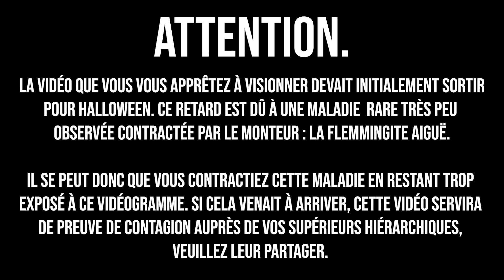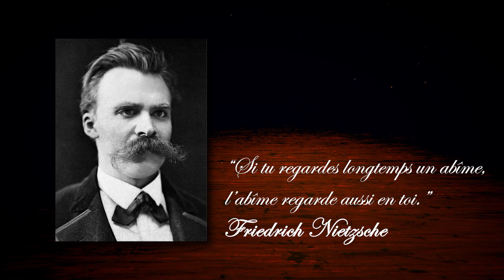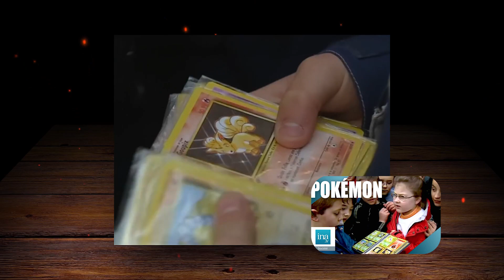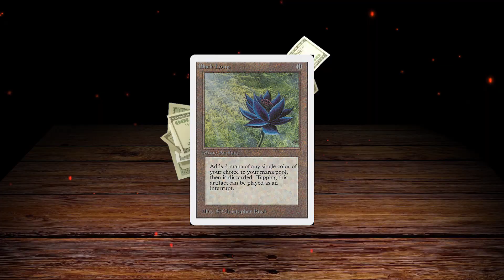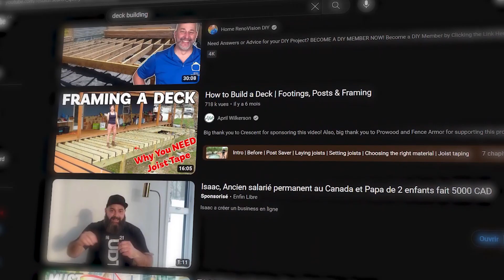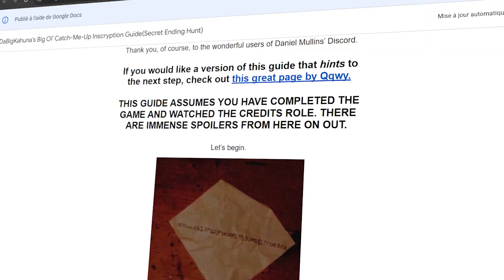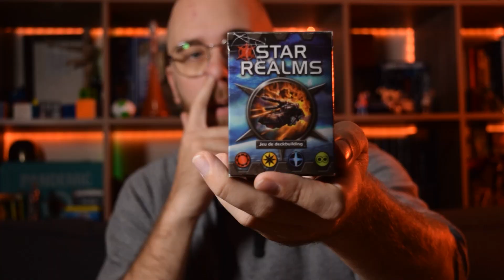INSCRYPTION : le deckbuilding maudit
Un joyeux Halloween tout le monde ! Et qu'est ce qui est mieux qu'un deckbuilding maudit pour fêter cette fête mortelle ? Vous avez dit cake à la courge ?

N'hésitez pas à me suivre sur les différents réseaux ainsi que de laisser des commentaires, savoir ce que vous en pensez :

Et oui, la flemmingite aigue est un cas rare mais pas à prendre à la légère, parlez en autour de vous !